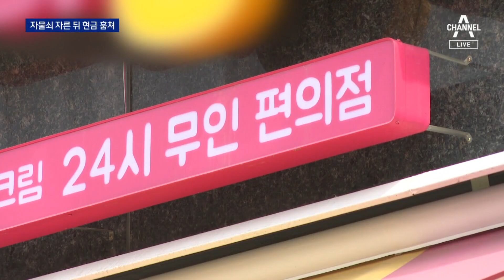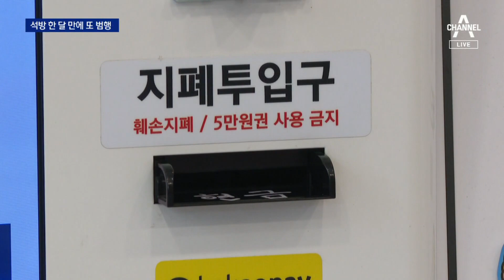‘미성년’이라 석방했는데…한 달 만에 또 털었다 | 뉴스A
‘미성년’이라 석방했는데…한 달 만에 또 털었다

무인가게에서 현금을 훔친 10대 청소년들이 붙잡혔는데, 전에도 같은 범행을 저지른 전적이 있었습니다. 당시엔 미성년자라는 이유로 풀려났는데 불과 한 달만에 다시 범행을 저질렀습니다.김민환 기자입니다.

〈평일〉
08시 50분 김진의 돌직구 쇼
12시 00분 뉴스A 라이브
17시 20분 뉴스TOP10
19시 00분 뉴스A

〈주말〉
12시 10분 토요랭킹쇼·뉴스A 라이브
19시 00분 뉴스A

〈평일〉
08시 00분 라디오쇼 정치시그널 (유튜브 라이브)
08시 50분 김진의 돌직구 쇼
10시 20분 김진의 더라방 (유튜브 라이브)
12시 00분 뉴스A 라이브
15시 50분 강력한 4팀
17시 20분 뉴스TOP10
19시 00분 뉴스A

〈주말〉
12시 00분 토요랭킹쇼·뉴스A 라이브
17시 40분 뉴스TOP10
19시 00분 뉴스A